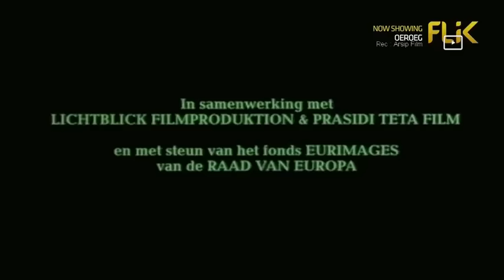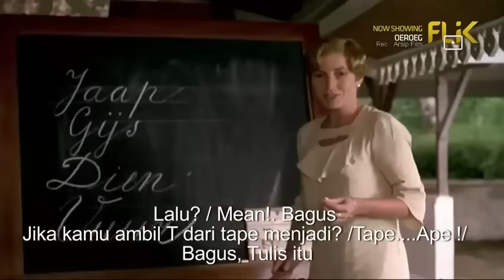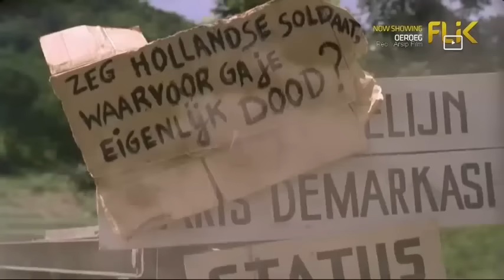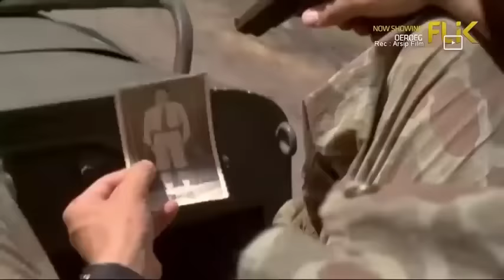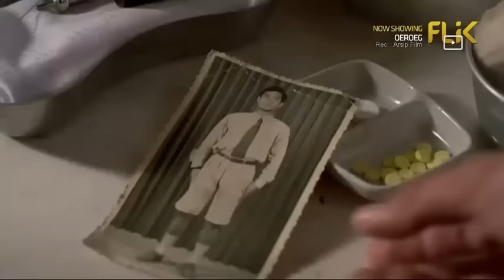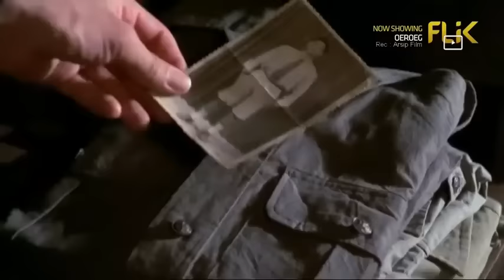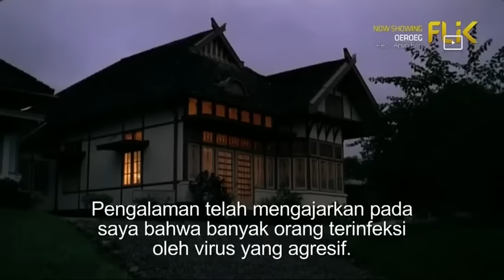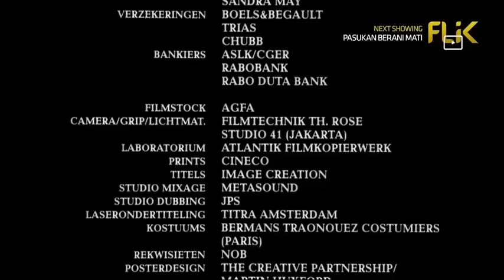Oeroeg 1993 Film Restorasi Indonesia